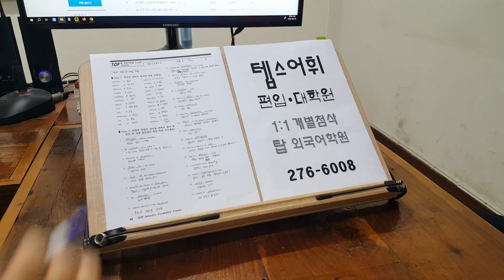전주텝스학원 구문 추론 독해 인서울 편입영어 대학원준비 240805